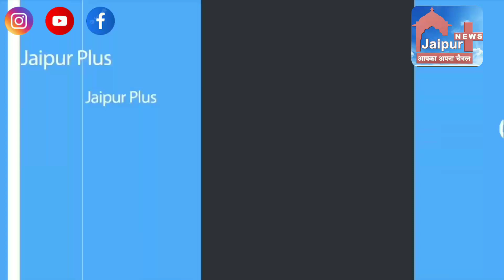जयपुर इंजीनियरिंग कॉलेज कूकस में 75वें गणतंत्र दिवस का सेलिब्रेशन